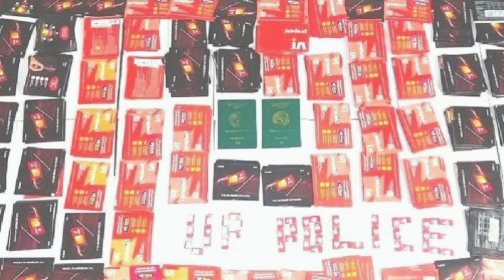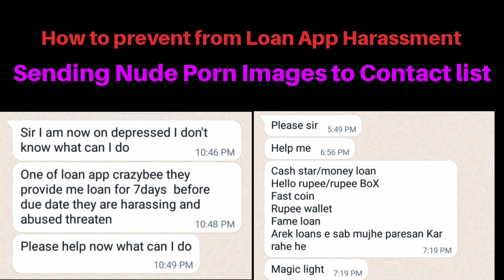7 Days Fake Loan App harassment,SSTFPL Cash,PKF Finance,Foresight Loan,Napean Finvest,Napean Finvest